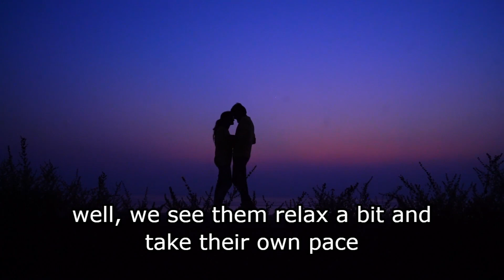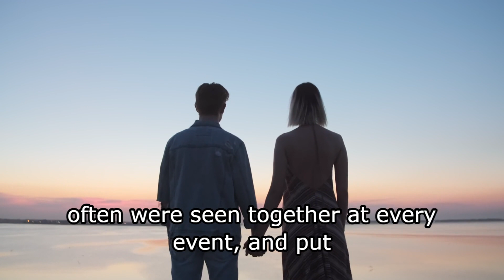Meghan Markle, Prince Harry ‘honeymoon period’ is over